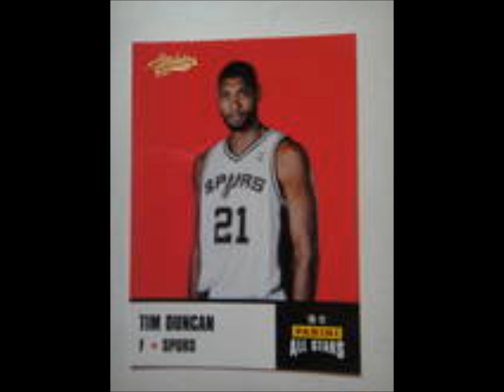My NBA Allstar Team 2011-2012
PG-Gilbert Arenas, SG-Kobe Bryant,SF- Rashard Lewis,PF- Dirk,C- Amare, Bench-PG-Chris Paul SG-Dwayne Wade SF-Manu Gonobili PF-Tim Duncan C-Hot Chick i mean Dwight Howard